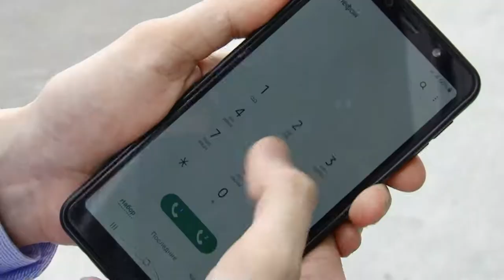Ролик для прокуратуры г. Алматы по защите прав предпринимателей 1,5 мин